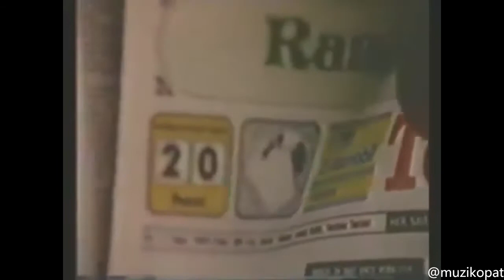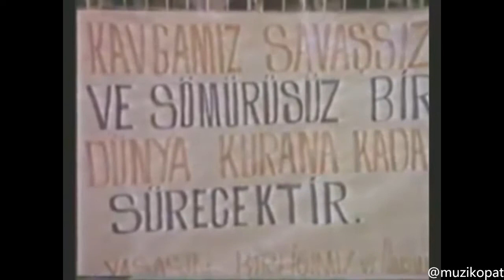Sarper Özsan | 1 Mayıs İşçi Marşı (1974)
1974’te Bertolt Brecht’in Maksim Gorki’den uyarladığı "Ana" adlı oyunun, Ankara Sanat Tiyatrosu tarafından sergilenmesine uzanır.

Rutkay Aziz’in sahneye koyduğu oyunda Erkan Yücel, Savaş Yurttaş, Yaman Okay, Meral Niron, Erol Demiröz gibi oyuncular rol alır. Oyunun müziklerini yapan Sarper Özsan, 1 Mayıs Marşı'nı Rusya’da "Kanlı 1 Mayıs" olarak bilinen 1905 kutlamasının canlandırıldığı sahne için yazar.

Brecht’in yazdığı tekstte "İşçiler marş söyleyerek girer" cümlesi vardır ancak marşın ne olduğuna dair bir bilgi bulunmaz. Özsan, sözlerini de kendisinin yazdığı bu marşı oyuna dahil eder ve böylece 1 Mayıs Marşı ilk kez bir oyunda seslendirilir.

1 Mayıs Marşı 1976'da sahneden sokağa taşar. Türkiye İşçi Partisi’nin yayın organı Çark-Başak’ın sözlerini yayımladığı marş, Taksim’de kimi gruplarca seslendirilir.

İlk kitlesel söylenişi ise, Türkiye tarihine "Kanlı 1 Mayıs" olarak bilinen 1977 Taksim kutlamalarında Ruhi Su Dostlar Korosu tarafından seslendirilir.

Daha sonra Cem Karaca'nın da 45'lik plağında seslendirdiği marş hem mitinglerde hem konserler de sıklıkla söylenir.

1 MAYIS İŞÇİ MARŞI
Günlerin bugün getirdiği, baskı zulüm ve kandır.
Ancak bu böyle gitmez, sömürü devam etmez,
Yepyeni bir hayat gelir, bizde ve her yerde.

1 Mayıs, 1 Mayıs işçinin, emekçinin bayramı
Devrimin şanlı yolunda, ilerleyen halkların bayramı.

Yepyeni bir güneş doğar, dağların doruklarından,
Mutlu bir hayat filizlenir, kavganın ufuklarından.
Yurdumun mutlu günleri, mutlak gelen gündedir.

1 Mayıs, 1 Mayıs işçinin, emekçinin bayramı,
Ulusların gürleyen sesi, yeri göğü sarsıyor,
Halkların nasırlı yumruğu, balyoz gibi patlıyor.
Devrimin şanlı dalgası, dünyamızı kaplıyor.

Gün gelir, gün gelir zorbalar kalmaz gider,
Devrimin şanlı yolunda, kül gibi savrulur gider.